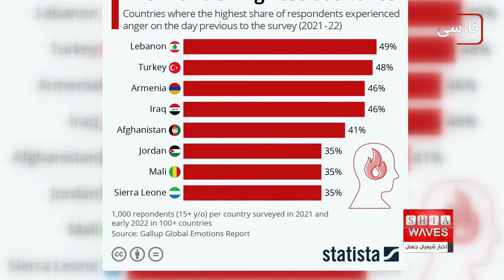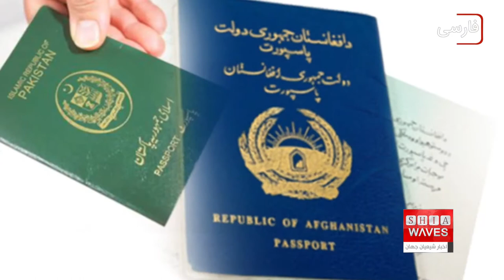نگاهی به چند خبر کوتاه: 9 تير 1401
۱)«عصبانی ترین» کشورهای جهان
۲)درگذشت بازیگر تونسی سریال «سلمان فارسی»
۳)تغییر روند صدور ویزا برای شهروندان افغانستان در پاکستان
۴)اعلام تاریخ عید قربان در عربستان
5)وقوع درگیری در نزدیکی تالار لویه جرگه در کابل